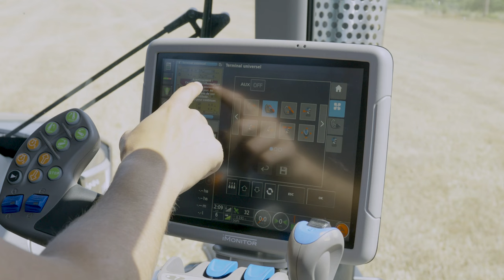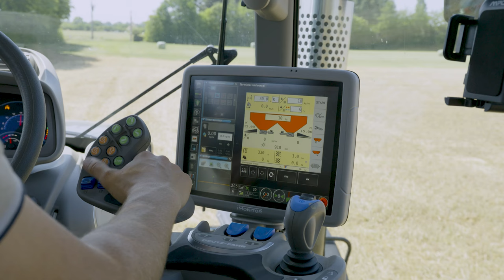DEUTZFAHRMER S05 EP02 - SDF Smart Farming Solutions - ISOBUS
DEUTZFAHRMER, telle est notre communauté et nous en sommes fiers. A travers cette websérie DEUTZFAHRMER, nous partons à la rencontre de tous les agriculteurs de France. Car oui, la gamme DEUTZ-FAHR c'est une gamme répondant à tous vos besoins de 50 à 340 chevaux mais pas que. c'est aussi des solutions en matière d'agriculture 4.0, elles s'appellent SDF Smart Farming Solutions.

Dans cette nouvelle saison, notre équipe a sillonée les régions de France pour vous faire découvrir différents profils d'utilisateurs de tracteurs Deutz-Fahr. L'objectif : vous démontrer qu'avec Deutz-Fahr, vous avez un besoin, nous avons forcément la solution et ce quel que soit votre exploitation, de 50 à 340 chevaux et bien au delà avec également nos technologies SDF SFS.

Dans ce deuxième épisode, nous sommes toujours aux côtés de Baptiste VALLEE - SCEA du Bois d'Oger qui après son témoignage sur l'autoguidage SDF Guidance, s'apprête à nous parler de la technologie ISOBUS. ISOBUS, une norme sur laquelle Deutz-Fahr travaille depuis 2013 et est l'un des leader dans le machinisme agricole.